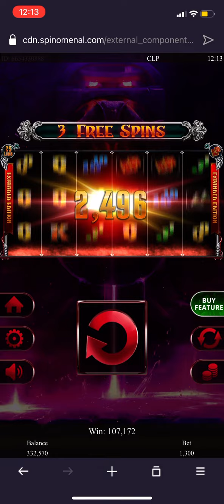CASINO ONLINE CHILE JUÉGALO.COM🎰 🍀40 FREE SPINS GANANDO 100 mil pesos , BIG WIN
REGÍSTRATE EN JUÉGALO

Y  OBTÉN 150% ADICIONAL!!!

BONUS AND BIG WINS!

🔴Ahora en TWITCH ╰(*°▽°*)╯